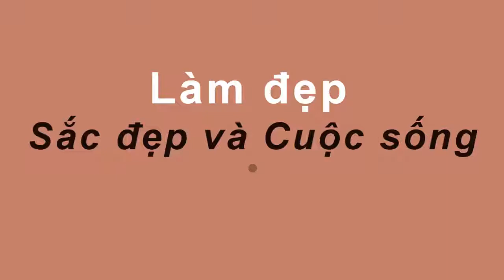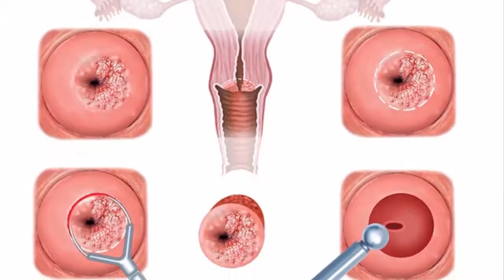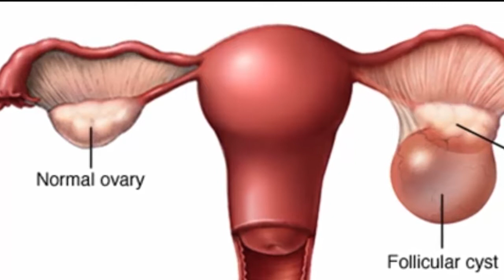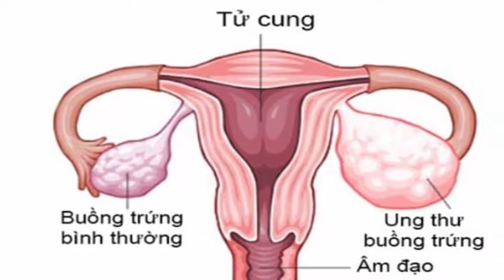Chỉ chị em phụ nữ mới hiểu nỗi khổ của những bệnh phụ khoa thường gặp này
Chỉ chị em phụ nữ mới hiểu nỗi khổ của những bệnh phụ khoa thường gặp này#suckhoevalamdep,

-  99% phụ nữ “điên cuồng” đi mua oxy già về trị mụn, dưỡng da, làm trắng răng sau khi phát hiện công dụng: